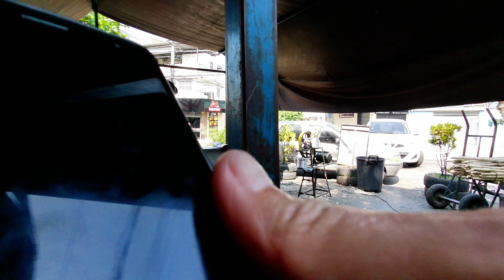Bike em Guadalupe (Parte 8) Pedalando Pelos Bairros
Pedalando de bike em Guadalupe, um bairro da Zona Norte do Rio de Janeiro, conhecido por sua mistura de áreas residenciais e comerciais. Ele tem uma história de crescimento ligada ao desenvolvimento urbano da cidade, com a expansão de vias importantes como a Avenida Brasil, que corta o bairro e facilita o acesso a outras regiões. Guadalupe também abriga o shopping Guadalupe, um dos principais centros comerciais da área. O bairro conta com escolas, igrejas e serviços variados, atendendo uma população de classe média e popular. A área tem enfrentado desafios relacionados à segurança, mas ainda preserva uma vida comunitária ativa.